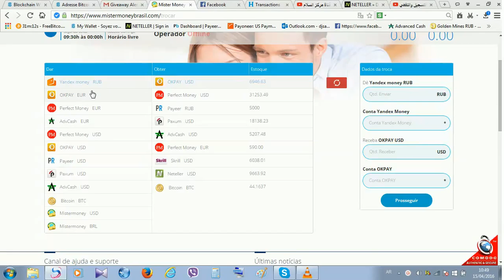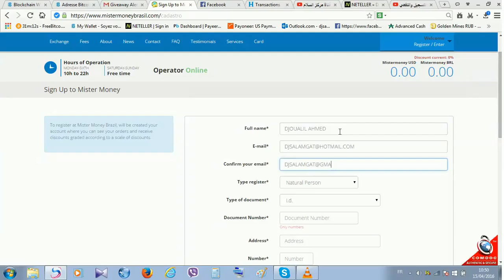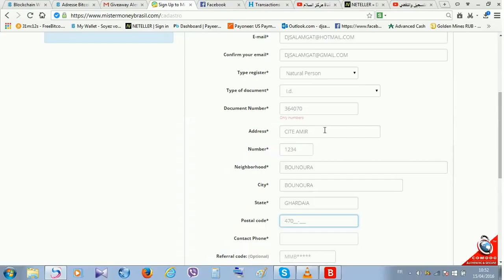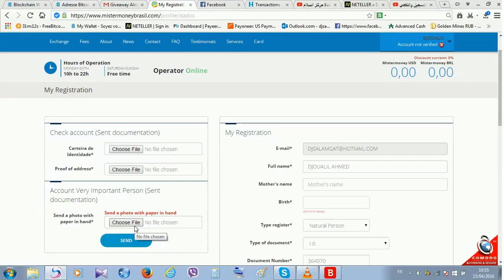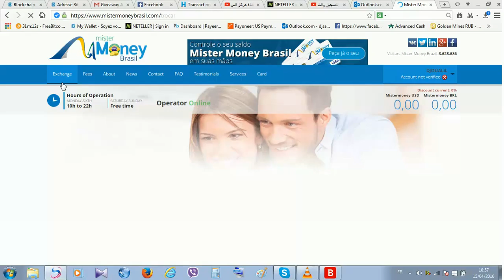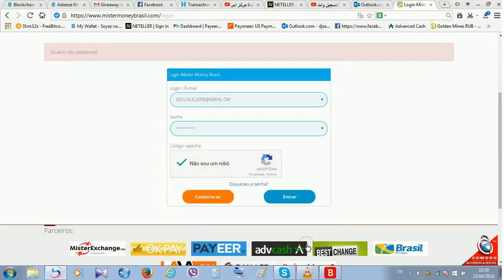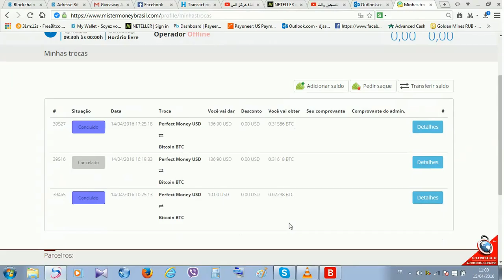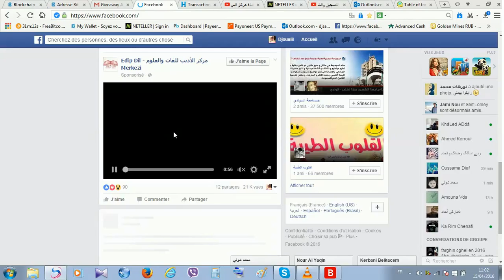شرح حصري لموقع تحويل العملات بين بنوك Mister Money brasil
شرح حصري لكيفية التسجيل وتحويل في موقع تحويل العملات العملاق mistermoneybrasil .